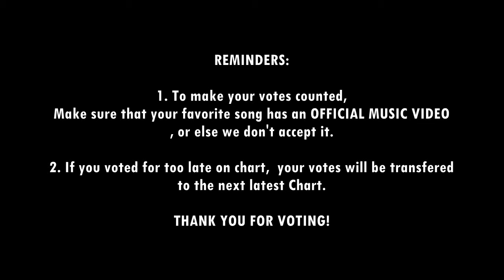[TOP 25] K-POP COUNTDOWN CHART [MARCH 2016 - WEEK 4]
Hello guys and gals! This is our Main Chart for our YouTube Channel called "K-Pop Countdown Chart", we show Top 25 Kpop Songs which also required as Music Video that has been voted by most people in Kpop all around the world especially in K-Pop Amino. I manage the chart, you rank for it. The Power is in your hands~ - RM

Here's the songs that you've voted on the Comment Section or Voting Page from Last Week's Video~

VOTING FLATFORMS & MECHANICS

FOR NON-K-POP AMINO USERS
• Vote in your Favorite Top 10 In-Order
1. = 10 dpoints
2. = 9 points
3. = 8 points. 10. = 1 point

• If there's no Number In-Order,` they will share each 6 points
SAMPLE POINTS
1+2+3+4+5+6+7+8+9+10=55 ÷ 10 = 5.5 =round-off = 6 points

GENERAL RULES
1. Each New Entries always stay at the bottom of the chart. Unless, they will debut higher if they already received a points from the fans.
2. Once a song has not been voted in a consecutive weeks, it will forcly/automatically fall-off on chart.
3. A #1 song has a maximum reach of stay of 5 weeks, it will not able to be #1 again once it reaches it's 5th week to prevent being Dominated by Fandoms and getting boring.
4. Each songs on chart has a maximum stay of 10 weeks on chart, it will automatically fall-off once it reaches it's 10th week.

FAN'S FAVORITE ENTRY:
- It's either the song reaches Top 8
- or it has been stay for 10 weeks.

We are freely to accept votes for these songs to all people especially Fans! So, we don't rule it too strict but please make sure that you must follow us epecially our 1 rule below to prevent your votes from being Denied or Ignore.

I want you to vote for your Top 10 Favorite Kpop songs, but please make sure that it has an Official Music Video, we only required a Full Music Video in a song on Chart and not a Fan-Made MV or Short MV's or Teasers.

NEW ENTRIES:
Knock - KNK
Mirror - Fiestar
Fly - Got7

RE-ENTRIES:
Pain - SS301
Sting - Stellar
Baby Baby - Winner

Source of K-Pop Updates:
- K-Ville Entertainment
- K-Pop Amino